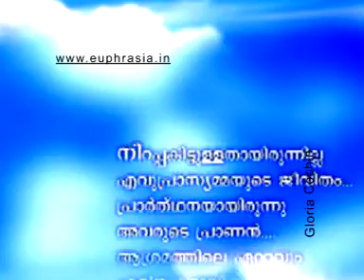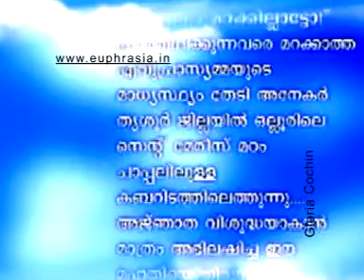Blessed Euphrasia.mpg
Blessed Euphrasia CMC of Sacred Heart of Jesus
Life History of Mother Evuprasia CMC
Evuprasiamma enunciates as saint from kerala. Chavara Kuriakose elias koonammavu video photos CMI  CMC
ചാവറയച്ചനും എവുപ്രാസ്യാമ്മയും വിശുദ്ധ പദവിയിലേക്ക്
Fr Kuriakose Elias Chavara and Sister Euphrasia move closer to sainthood
mannanam BLESSED CHAVARA KURIAKOSE ELIAS CHAVARAYACHAN